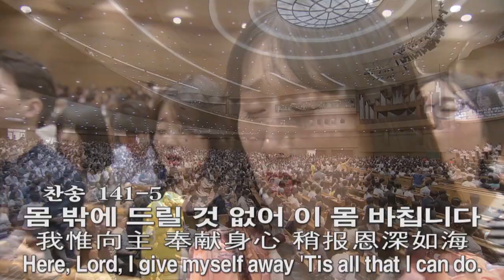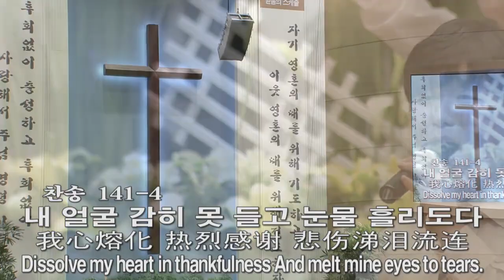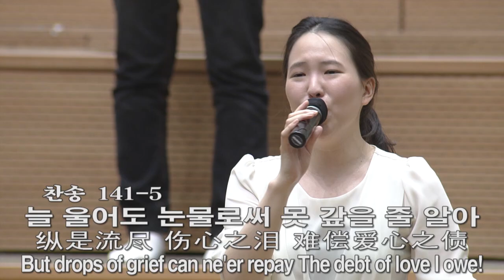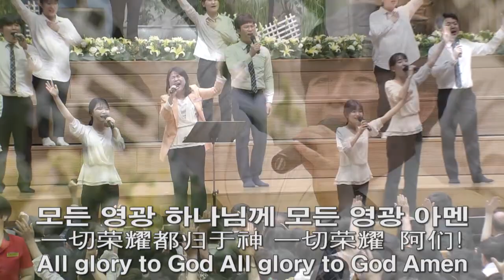[주4 예배찬양] 마음에 가득한, 나의 죄를, 웬 말인가, 모든 영광 하나님께 2017-06-11 [연세중앙교회 윤석전 목사]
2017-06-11 [주4 예배찬양] 마음에 가득한, 나의 죄를, 웬 말인가, 모든 영광 하나님께 [연세중앙교회 윤석전 목사]

189 마음에 가득한
184 나의 죄를 씻기는
141 웬 말인가 날 위하여
모든 영광 하나님께